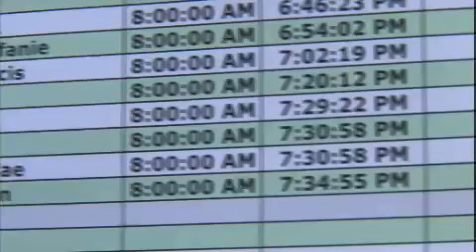인간극장 - Screening Humanity EP2896 # 003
"그랜드캐니언의 두남자 3부"

모래바람 때문에 순간 경태 씨가 줄을 놓치고 마는데,
기석 씨는 그것도 모르고 앞서가고 있다.
한참 후에야 동떨어져있는 경태 씨를 발견하고 달려가 일으켜 세우는 기석 씨. .
다음 날 역시 이어지는 난 코스! 돌길, 자갈밭길, 심지어 선인장까지 땅속 곳곳이 박혀있으니 경태 씨를 위한 기석씨의 설명이 더욱 분주해진다.
드디어 캠프사이트에 들어온 두 남자!